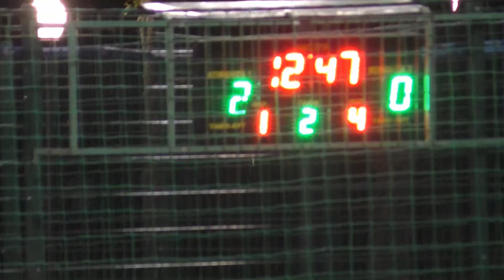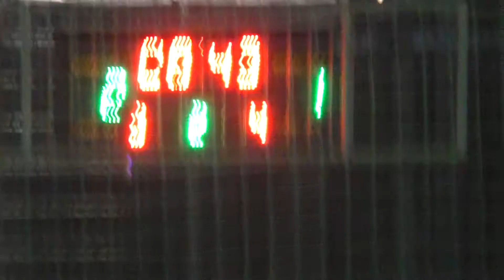8Stars – Zone 3000